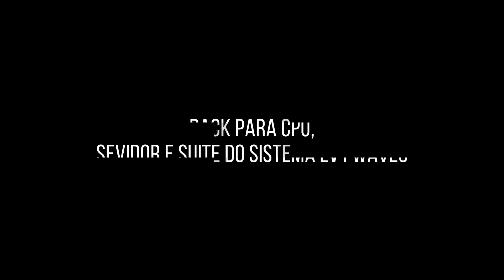RACK PARA CPU,SEVIDOR E SWITCH DO SISTEMA LV1 WAVES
RACK EM PAINEL EXAGRIP PARA CPU, SERVIDOR,E SWITCH .DO SISTEMA LV1 WAVES. COM 5 UNIDADES DE RACK. ACABAMENTOS CROMADOS EXCLUSIVOS.  ESTE CASE PODE SER USADO EM SEPARADO OU COMBINADOO COM OUTROS CASES DO SISTEMA.
HV SPECIAL CASES. FONE 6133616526